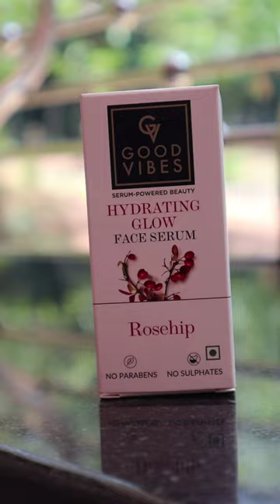ഹോ ഇത് എന്തോന്ന് ചൂട് 😖